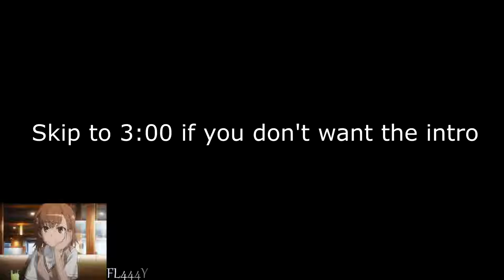Hinkomai Chronicles Gameplay Breakdown/Reaction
Looking at the most recent demon slayer hinokmai chronicles gameplay!